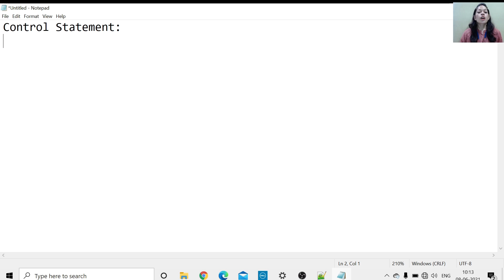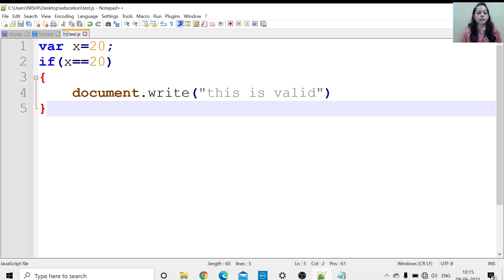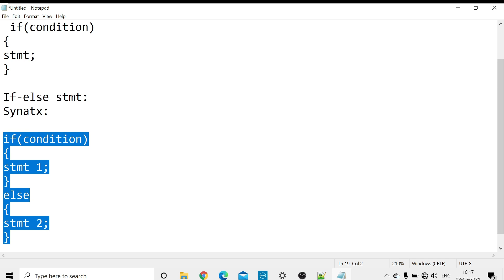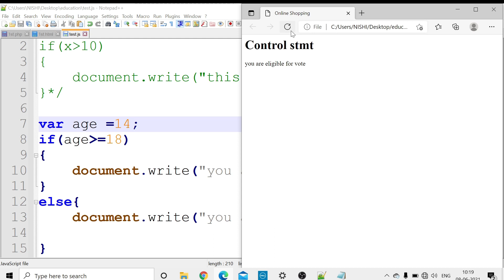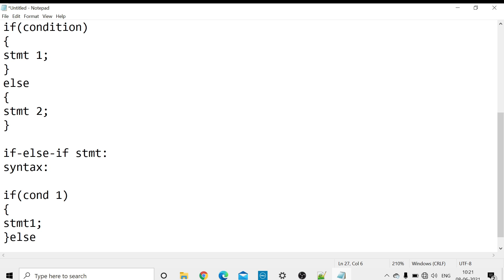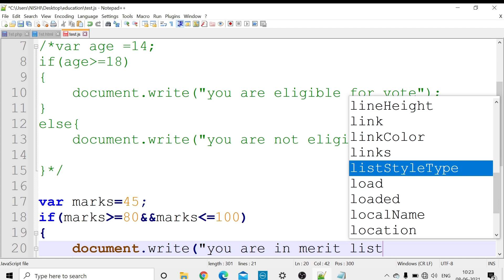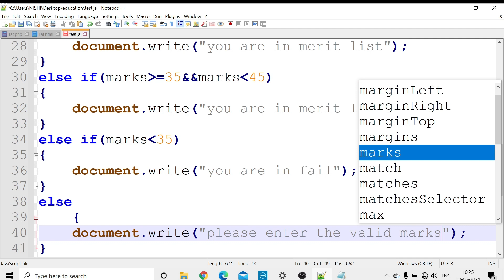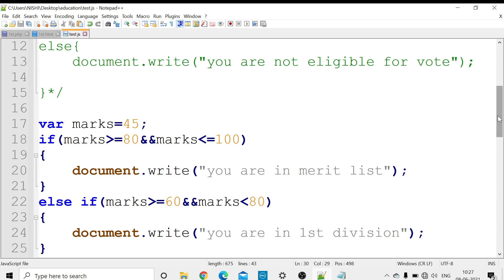Web Development Full Courses Part - 38 For Beginners In Hindi || Niks Classes ||JavaScript -Part 4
Web Development Courses By Nishi Mam !!
Control Statement in Javascript
1.Simple if
2.if-else
3.ladder if-else